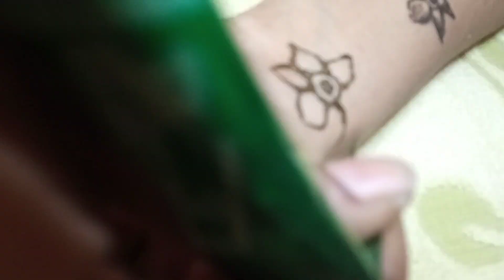front hand latest mehandhi design|mehandhi design 2022